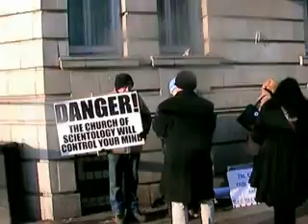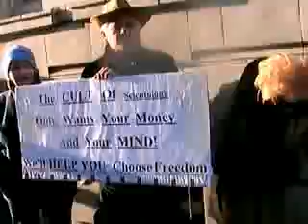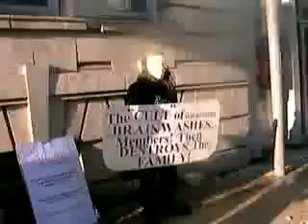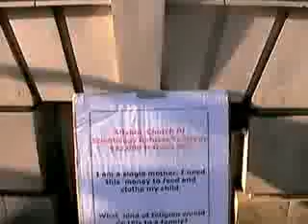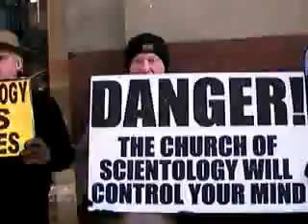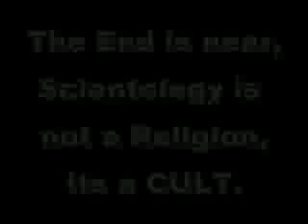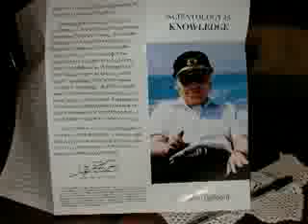protest manchester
here is a video from tony and sue from getbeckyout it is a protest that was held in MANCHESTER ENGLAND  please rate and wish them well i have the permission of the creator and the use of the video fall under fair use